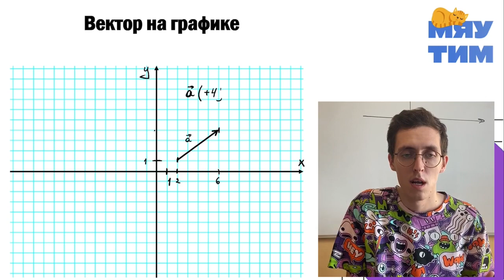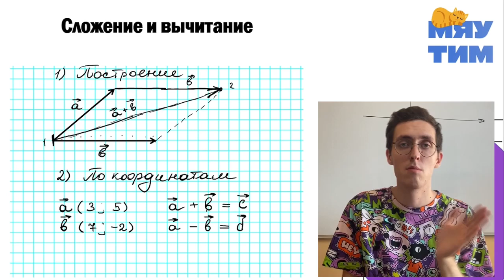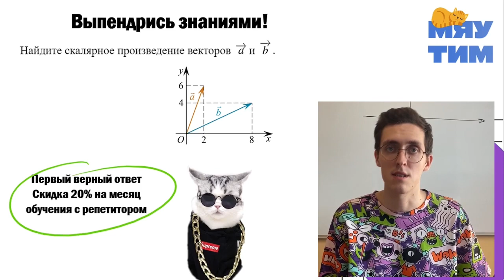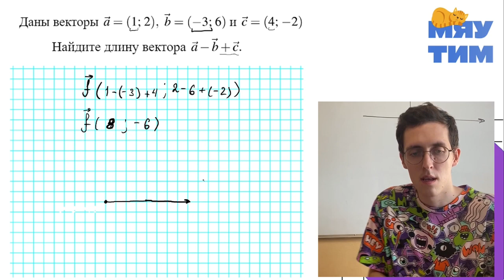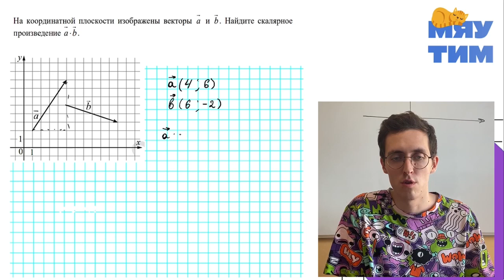Х@р на вектор / математика ОГЭ и ЕГЭ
Что бы получить бесплатный урок с репетитором!😃

Что тебя ждет в видео?
👉 как работать с вектором
👉 сложение и вычитание векторов
👉 скалярное произведение векторов

Кто разбирает задание?

Тимур Хабибулин - преподаватель профильной математики в онлайн-школе МЯУ-ТИМ💻

❣️ Результаты учеников: 100% учеников сдали ЕГЭ, средний балл учеников 70+
❣️ Квалифицированный преподаватель по математике и физике
❣️ Преподаю более 6 лет.